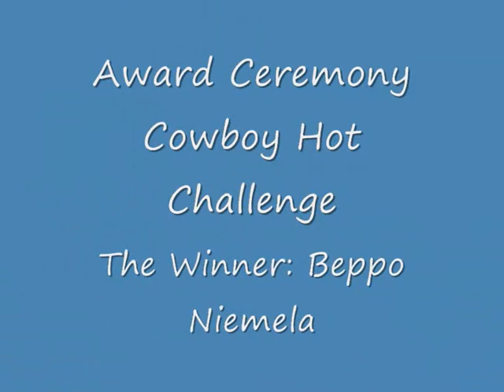Cowboy Hot Challenge.wmv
Tävling linedance Cowboy Hot Challenge,
Line Up 4 Dance, Gothenburg
High Chaparral, Sweden, July 2010